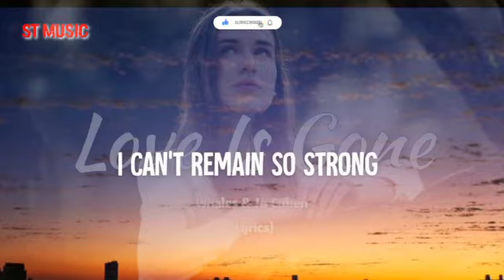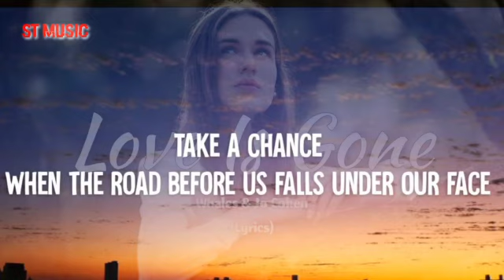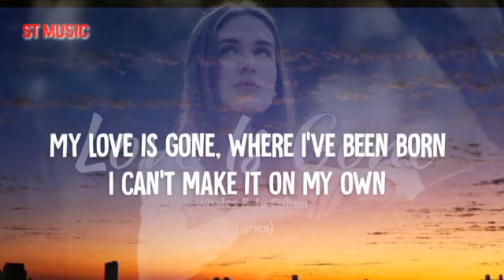whales and jo cohen Love is Gone lyrics song by st music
Hello Guys!
                                         song : Whales & jo cohen Love is gone lyrics
                         Grazie per aver ascoltato